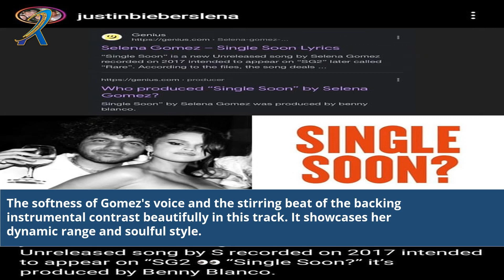Selena Gomez Single Soon Lyrics